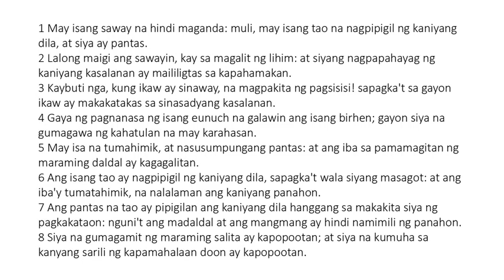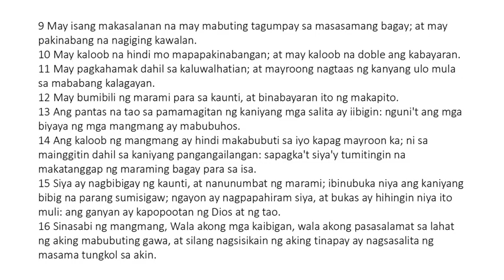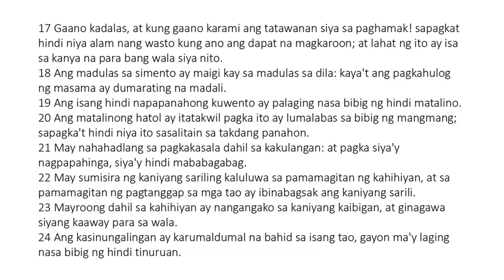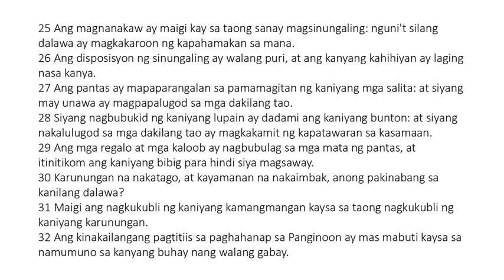Ecclesiasticus 20 Tagalog (King James Bible Apocrypha) Read Along Audio